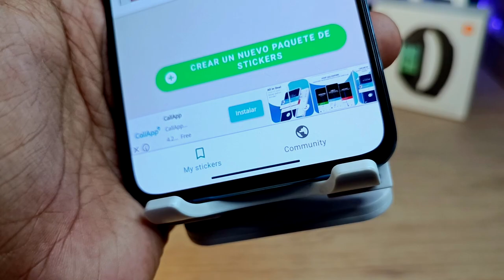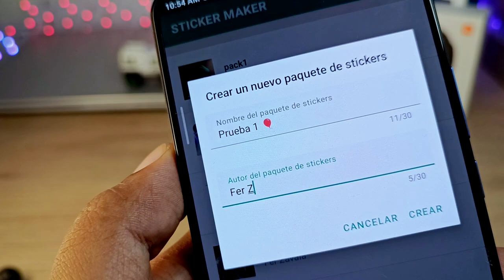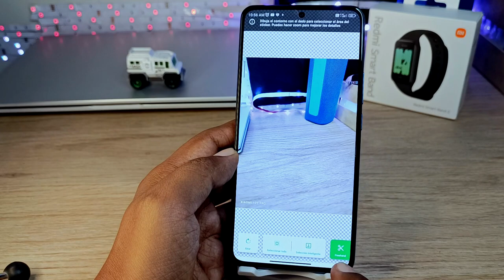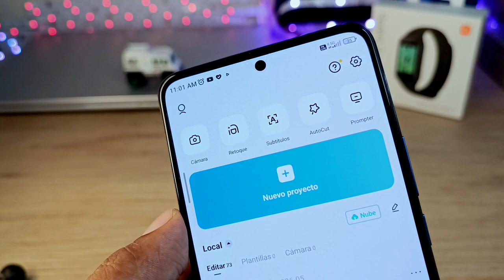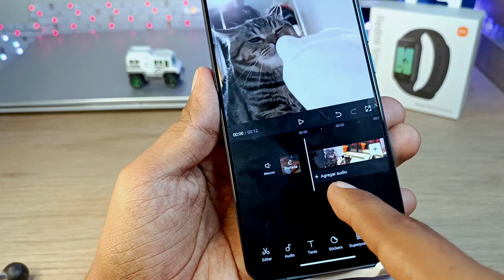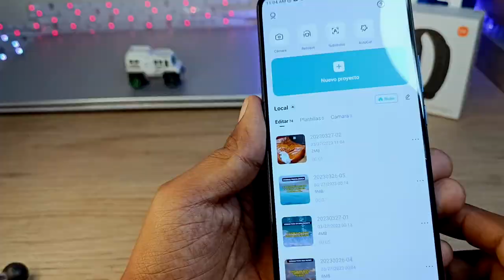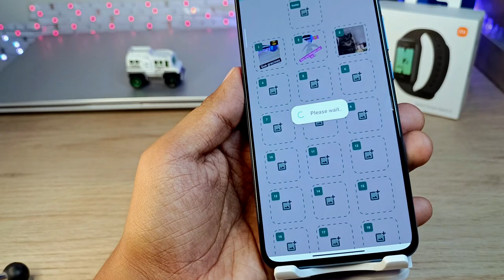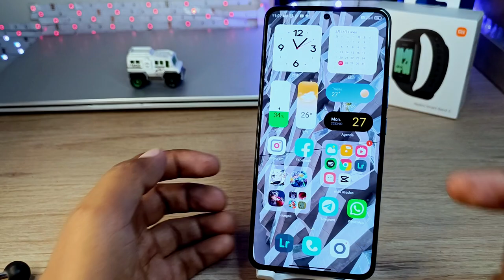Convierte un TIKTOK en STICKER para WhatsApp - O cualquier video gracioso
Convierte tus VIDEOS GRACIOSOS en Stickers para Whtasapp
TIktok, Reel, Shorts, o cualquier video.
Sino puedes descargar el video PUEDES GRABAR LA PANTALLA y listo!!!